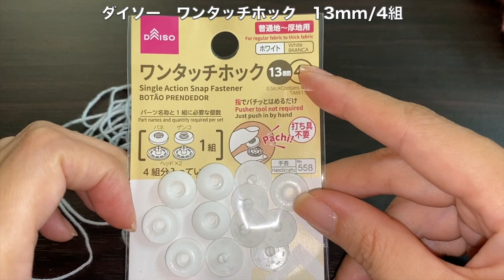【100均素材で作る】チャームポーチとお揃いのリングショルダーポーチを編みました【ダイソー】【コットンヤーン】【１玉と少し使用】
今回は以前に作ったチャームポーチとお揃いのショルダーポーチを編みました

使用糸：ダイソー　コットンヤーン　約25g/85m
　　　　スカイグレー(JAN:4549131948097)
　　　　ポーチ部分で１玉、ショルダー紐は２玉目を少し使用
サムネイル画像と動画内の使用してみた写真の水色のポーチは去年購入したアリスブルーというカラーを使用しています
使用かぎ針：3/0
その他：キャンドゥ　ファスナー　４本セット/約20cm
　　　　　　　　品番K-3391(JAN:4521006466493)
　　　　ダイソー　カバンハンドル(直径11㎝、メタル)　JAN:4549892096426
　　　　ダイソー　ワンタッチホック(13㎜、ホワイト)　JAN:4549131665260

＊目次＊
00:00　オープニング、使用糸紹介
00:44　底部分
06:12　模様編み１段目
12:05　模様編み２段目
13:48　模様編み３段目
18:47　模様編み４段目
20:35　模様編みのパターンと編み終わり部分
21:36　ファスナー位置合わせ
23:37　ファスナー縫いつけ
35:29　ベルト部分
40:47　ベルト縫いつけ
46:49　ショルダー紐部分
54:57　タッセル部分
56:21　完成

チャームポーチとミニポーチの編み方はこちら
【毛糸１玉】前編：モチーフ編みのチャームポーチ〜マチ部分とモチーフの編み方〜【ダイソー】【コットンヤーン】

【毛糸１玉】後編：モチーフ編みのチャームポーチ〜縫いつけと繋ぎ方〜【ダイソー】【コットンヤーン】

【モチーフ２枚でつくる】小銭入れサイズのミニミニポーチ【ダイソー】【ししゅう糸６本】

工程が多くて大変でしたが、作ってみたかったそのものに仕上がりました♪
実際使うには、まだ容量不足なのでもう一つくらいお揃いでポーチを作ってつけたいなと思っています(*'▽'*)